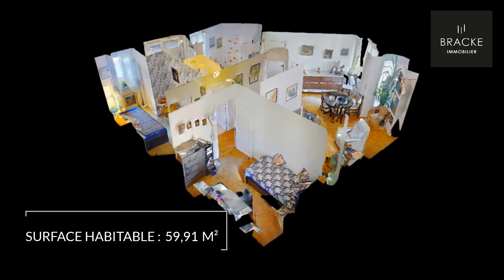Appartement À vendre - 3 Pièces - courbevoie - 390 000 €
Courtier: Olivier Bracke
Ref: 10922_11875

COURBEVOIE - BECON
Pour investisseur, appartement vendu loué. Loyer annuel hors charges : 14.760 Euro.
3 PIECES avec terrasse dans résidence semi-récente. En étage avec ascenseur. Entrée, séjour  spacieux ouvrant sur terrasse, cuisine aménagée, 2 chambres, salle d'eau, wc séparés. Cave. Très clair. Proche gare SNCF BECON (sans nuisances) et tous commerces.